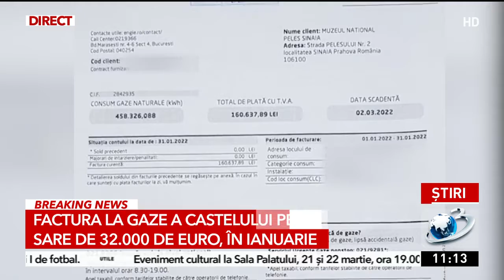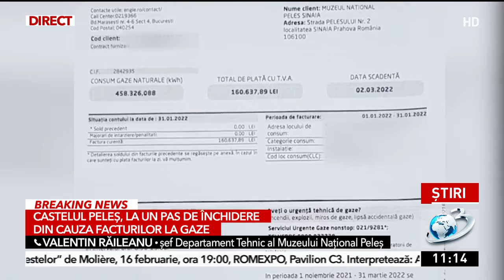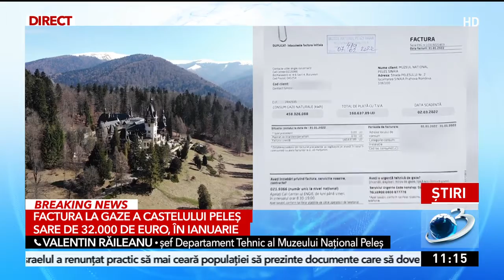Castelul Peleş a primit factura la gaze pe luna ianuarie. Sumă aproape dublă faţă de decembrie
Castelul Peleş a primit factura la gaze pe luna ianuarie, iar suma este aproape dublă faţă de luna decembrie.